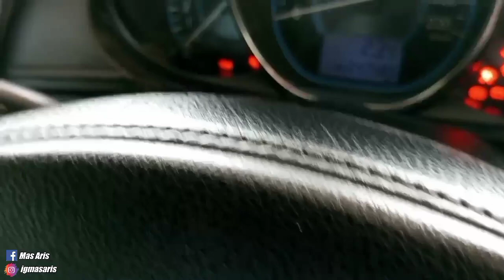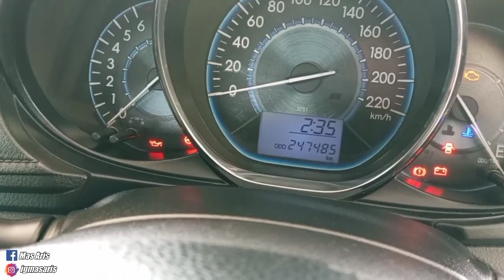YANG MAHAL SEKARANG SUDAH MULAI LANGKA ‼️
Info Pemesanan Unit Baru Wuling,Toyota,Daihatsu,Suzuki,Honda.
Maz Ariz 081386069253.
Bp Sigit di pool japos ciledug tanggerang.

Update Harga:
Limo Gen 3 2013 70 Juta
Limo Gen 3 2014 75 Juta
Limo Gen 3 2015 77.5 Juta

Untuk mobil yang di jual ini masih standar tapi sudah plat hitam atas nama PT BLUEBIRD.
62203575 - BLUE BIRD TBK PT
Jl. Cipto Mangunkusumo No.3A, RT.001/RW.008, Paninggilan, Kec. Ciledug, Kota Tangerang, Banten.